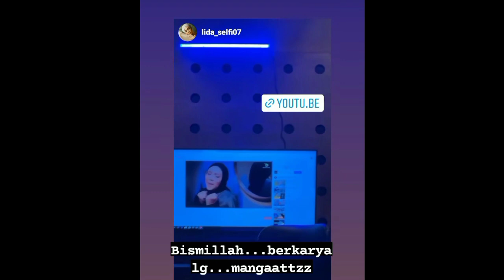Selfi Yamma_On Proses Single Terbaru Arahan Musik Ricky Flo